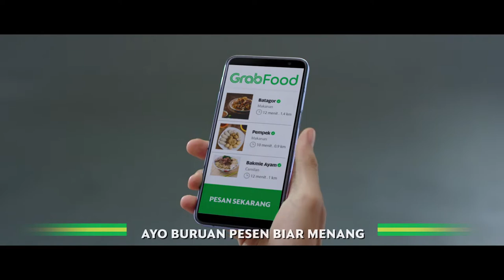GrabFood - Makanthon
Our latest project for Makanthon, sebuah ajang gencar-gencaran makan untuk para pelanggan, driver, dan mitra resto Grab Food dengan total hadiah Rp 1 Miliar.

Client: GrabFood
PH: Aidea Indonesia
EP: Hamam Firdaus
Producer: Bimo Zulkarnain
Director: Bendolt
DoP: Fahim Rauyan